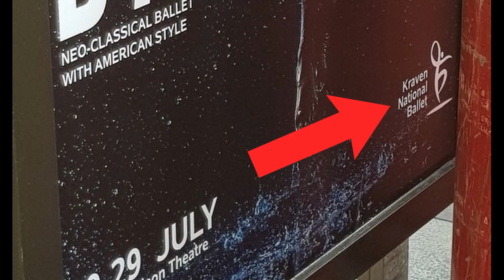Joel Kinnaman-Type to Play Kraven the Hunter in Spider-Man 3 Home Run and Kraven Solo Movie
According to Charles Murphy over at Murphy’s Multiverse Marvel Studios may have found their Kraven the Hunter, and in his most recent article he says It appears that Marvel Studios is looking for a Joel Kinnaman-type for an unspecified role in the upcoming untitled Spider-Man sequel. And we’ve heard this before with She-Hulk where they were looking for an Alison Brie type and it’s now confirmed that Alison Brie will be playing She-Hulk so like in that situation this may be their way of asking the actor or hinting towards it without actually doing so. But then he goes on to say that given all the rumors and speculation around what Spider-Man 3 will be about and what villains we’re likely to see in it, it’s incredibly easy to make yourself believe that the studio wants this Kinnaman-type for a major role possibly one that fans are dying to see introduced in the film: Kraven the Hunter. Then he explains what they’re looking for in the character saying, they’re looking for a white male, probably 30-45, who is big but who can act as well. They don’t just want muscle here; they want someone who has some experience as a lead because this is likely a character they’re going to develop over the course of the film like they did with Michael Keaton’s Vulture and Jake Gyllenhaal’s Mysterio. And we’ve also seen hints of Kraven the Hunter from leaked Morbius set photos of a Kraven Pastries delivery truck and a sign for the Kraven National Ballet, plus we know that Sony was or is still planning to make a solo Kraven the Hunter movie, which will help further connect the MCU to Sony’s Venom-Verse. And it’s also been said that up to 8 other villains could appear alongside Spider-Woman and a lawyer, either Matt Murdock aka Daredevil or Jennifer Susan Walters aka She-Hulk, but Kraven the Hunter has also been rumored to be from an exiled Wakandan Tribe which later went extinct which could actually mean that we’ll see Black Panther appear to help him take on the villains. However if this report is true then the rumor that Kraven the Hunter would be from Wakanda could definitely still happen however he won’t be black and will instead be comic book accurate most likely still from Russia just with Wakandan ancestors.